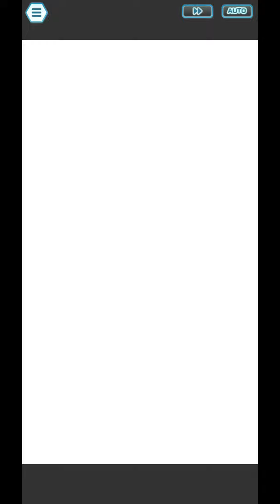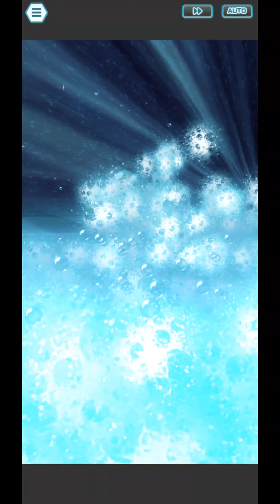[Pokemon Masters EX] F2P FREE-TO-PLAY METHOD | FULL-FORCE BATTLE! ROUND 1 | Champion Time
The 1.5 Year Anniversary Story Event is now up, so let's get things going! I'm a little bit late uploading these videos, but better late than never!

The game has given us Professor Sycamore several weeks ago, and now, our beloved healer Skyla now has a 6-Star EX form. Time to use them both in a F2P method of Full-Force Battle! Round 1!

If you find my videos helpful and would like to help me out, please consider giving me a dollar or two on one of these sites!

...or leave me some kind words and a 5-star review on my Facebook